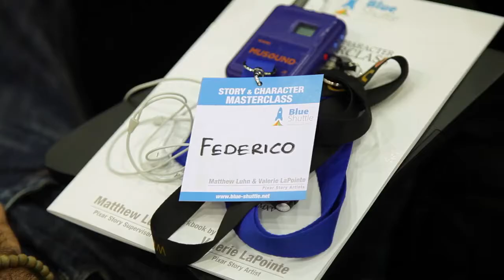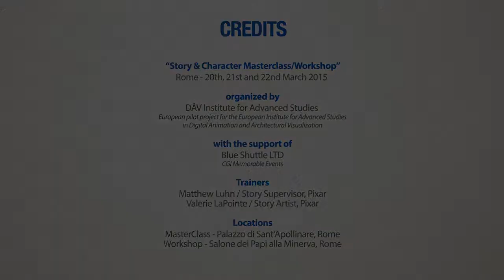Masterclass 2015 _ Matthew Luhn _ Valerie La Point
Three exciting days of high-level training, designed and held by Matthew Luhn, Pixar Story Supervisor and Valerie LaPointe, Pixar Story Artist.